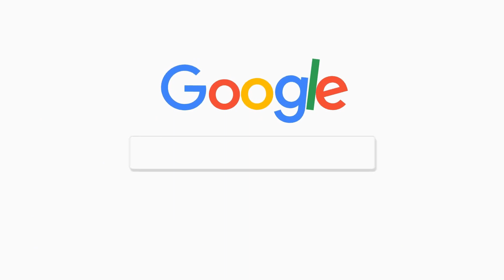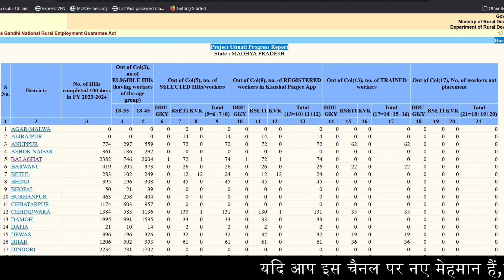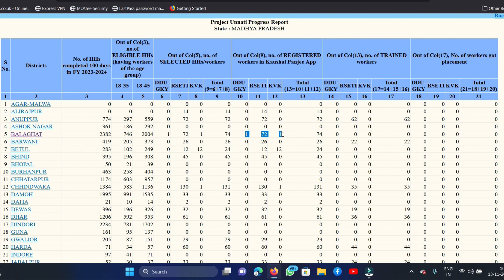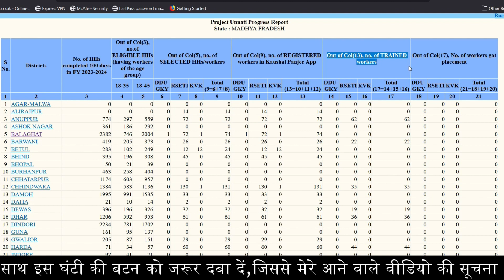मनरेगा उन्नति में किन लोगों को स्वरोजगार दिया (List of Mnrega Unnati Candidates)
अपने निजी खेत में 400 फलदार वृक्ष लगाने के लिये मनरेगा से 2,46,000/- कैसे स्वीकृत करायें

अपने निजी खेत कि मेढ़ पर 200 पौधे लगाने के लिये मनरेगा सेंड 1,87,000/- कैसे स्वीकृत कराये